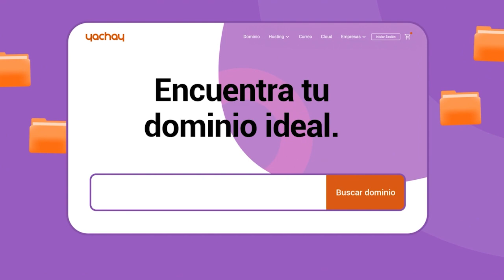'Al Vuelo', por Raúl Tola #1056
"70 periodistas hemos pedido ser acreditados para participar en la lectura de sentencia en el proceso de César Acuña Peralta contra Christopher Acosta".